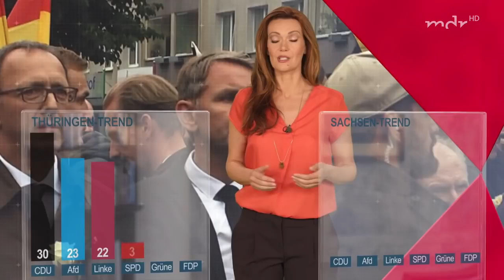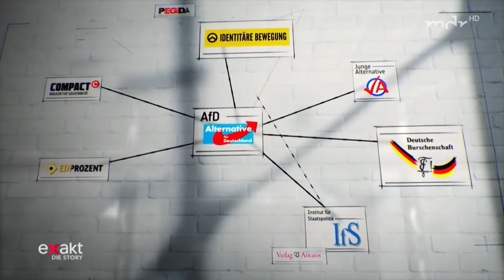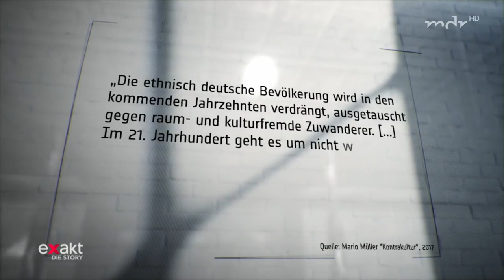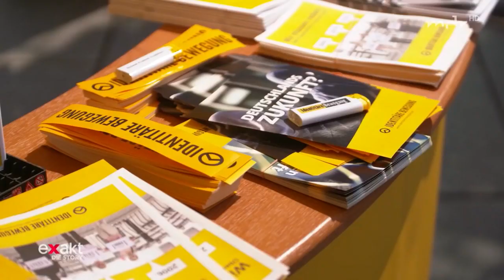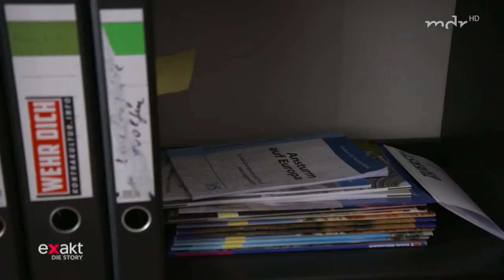Wie Rechts Radikal ist die AFD wirklich - Dokumentation 2019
Was haltet Ihr von der AFD? und in wie fern haltet Ihr die AFD für Radikal rechts? Lg und Viel Spaß

Quelle: World News